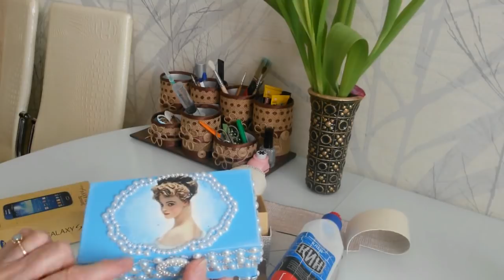ШКАТУЛКА ИЗ КОРОБКИ ОТ ТЕЛЕФОНА СВОИМИ РУКАМИ,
Мастер класс как сделать шкатулку своими руками.Весенний вариант шкатулки из коробки от телефона.
Ссылки на видео по новогодней тематике;